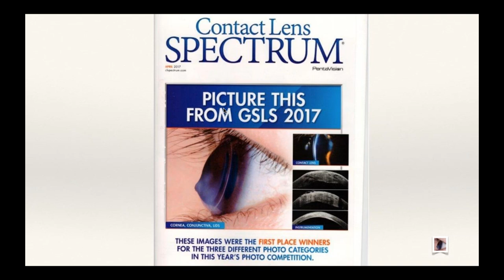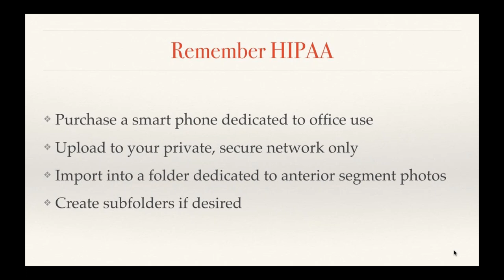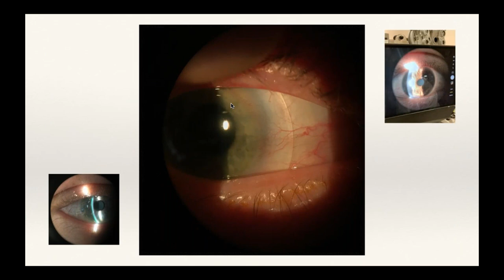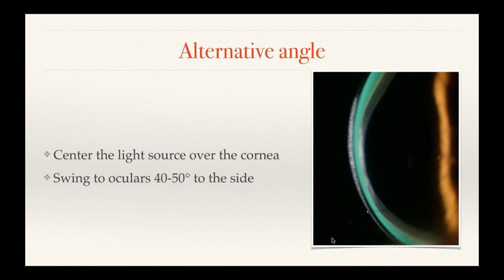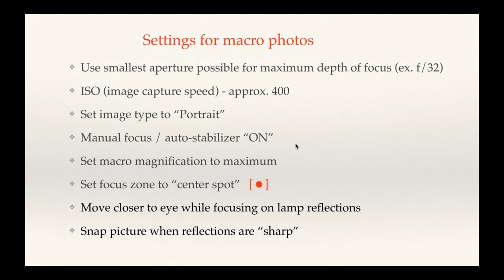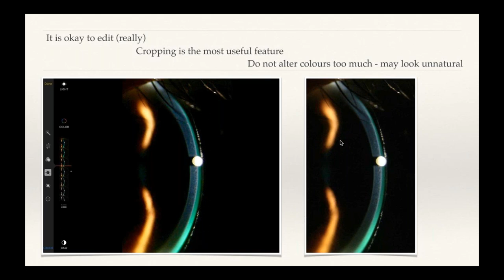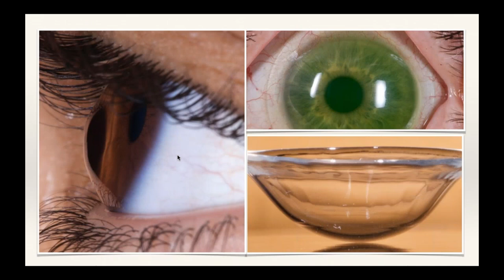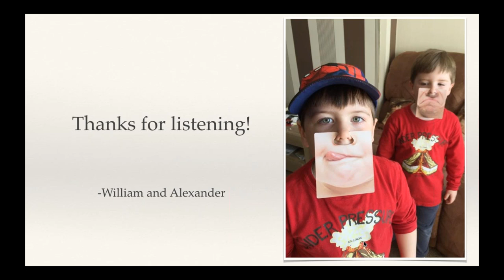Spectrum International - Fotografía del segmento anterior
El día de hoy queremos compartirles este magnífico evento del cual participaron 2 excelentes profesionales en nuestra industria.   Presentado por  Dr  Tom Arnold & Dr  Edgar Davila

Ambos compartieron excelentes conocimientos y tips del cual esperamos que sean de mucha utilidad para todos.

Recuerda que todas las preguntas que tengan pueden realizarlas acá en los comentarios o si requieren contactarnos visita será un placer para nosotros ayudarlos.